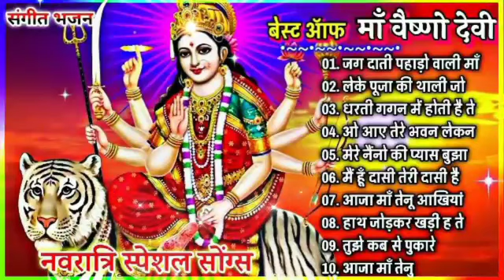NAVRATRI SPECIAL Bhajans|Best of Devi Bhajans| Super Hits Songs|Full Audio Juckbox